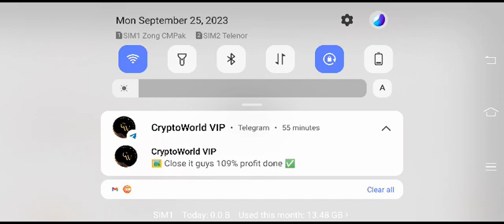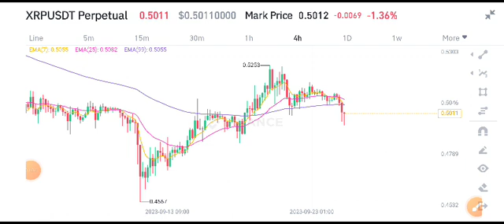XRP Price Prediction! XRP News Today